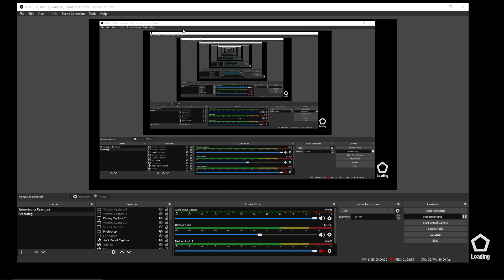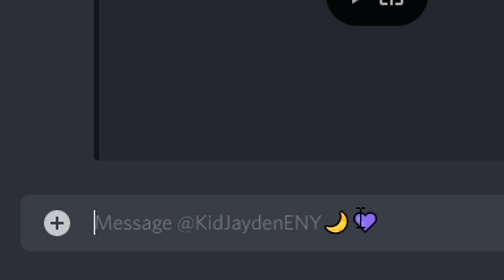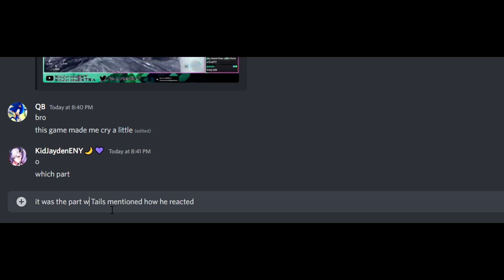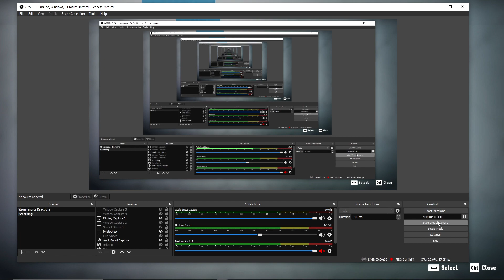THIS GAME MADE ME CRY! Sonic Frontiers Part 14!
Thank you Mykle for creating the amazing Channel Intro for me. If you want a intro and Outro made by him, go check out his Fiverr to see which Package is best for you

Song Used for the Intro: Super Mario Odyssey - Jump Up, Super Star! Remix by Video Game Remixes

What's up guys, this is the another Episode of the Sonic Frontiers LP. So I hope you enjoy the video, and have a Stone Cold Blast Day/Night.